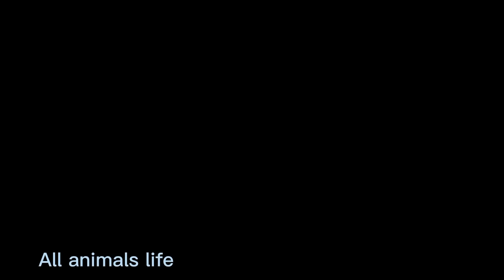buffalo and hureis raise